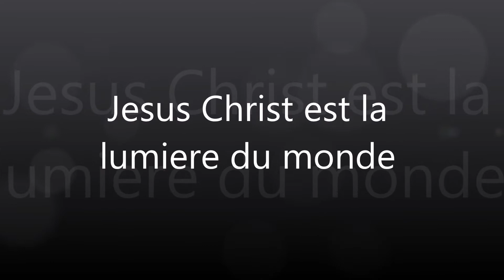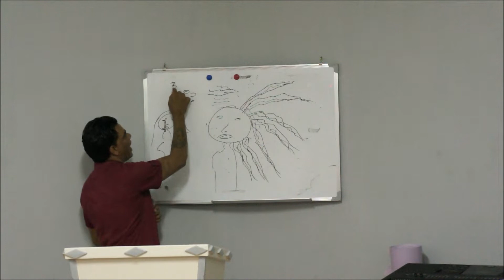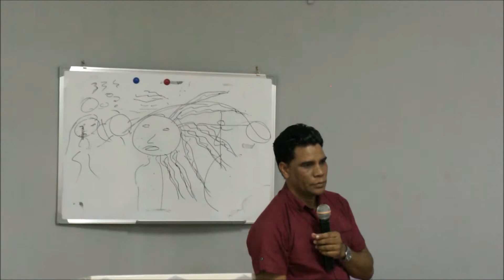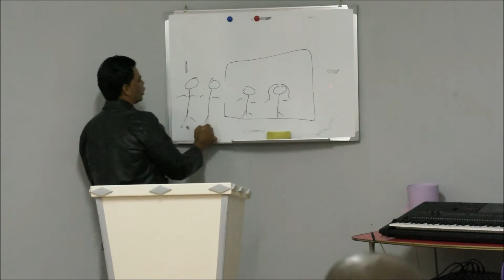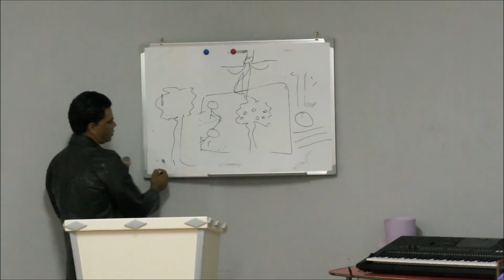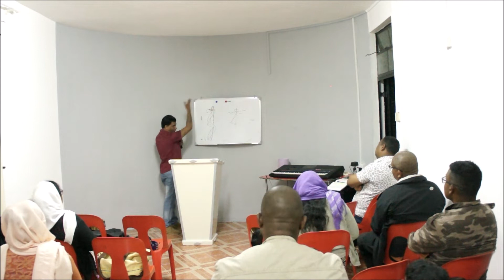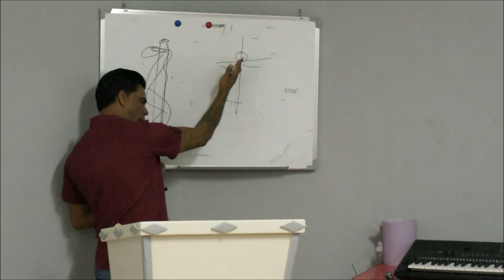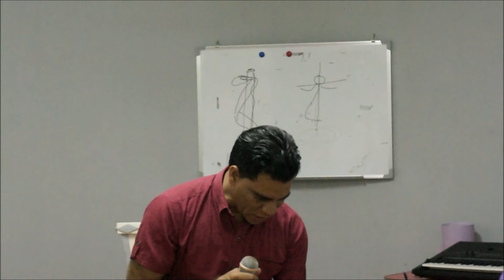Jesus Christ la Lumiere du monde